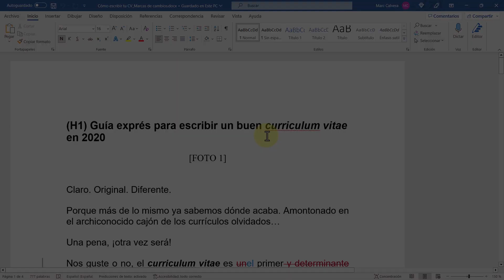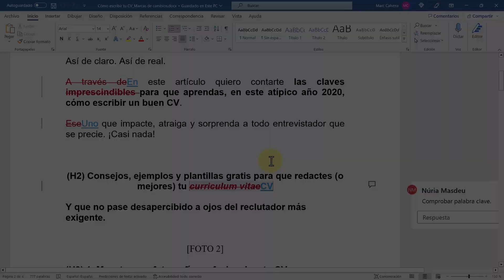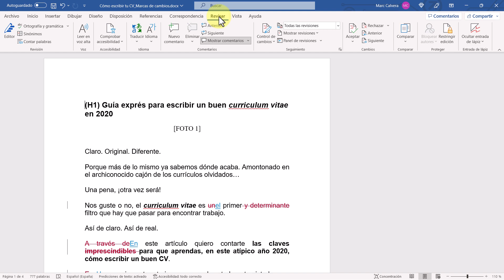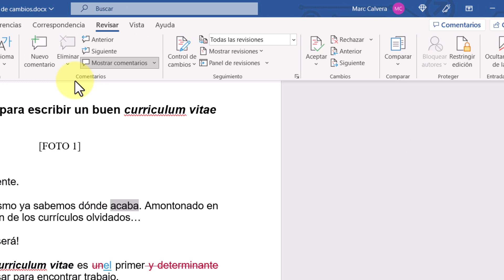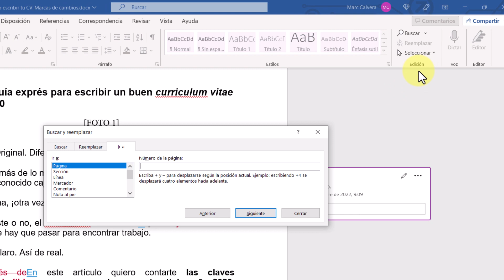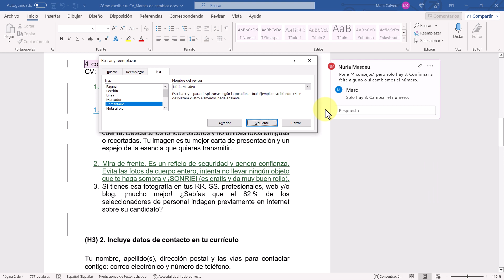💡 Cómo ver los cambios y comentarios de un documento Word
Aprende a activar e interpretar las marcas de cambios en un documento Word. ✅ Te muestro cómo ver los cambios y los comentarios de uno en uno, y cómo responder comentarios en Word.

Consúltanos a través de los comentarios o por correo electrónico.